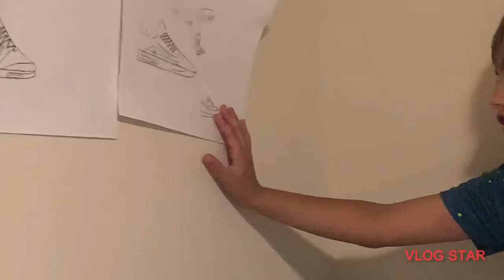Hayden’s room tour